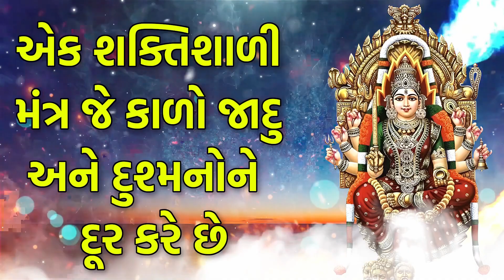એક શક્તિશાળી મંત્ર જે કાળો જાદુ અને દુશ્મનોને દૂર કરે છે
તમારે ફક્ત મંત્રમાં વિશ્વાસ કરવાનો છે અને તમારા હૃદયથી તેનો જાપ કરવાનો છે; તે ફક્ત તમારી બધી ઇચ્છાઓ જ નહીં પણ તમને જે જોઈએ છે તે બધું લાવે છે.

હિંદુ ધર્મમાં શાસ્ત્રો અનુસાર આ મંત્રનો જાપ કરવાથી સૌભાગ્ય અને સર્વ સમૃદ્ધિની પ્રાપ્તિ થાય છે, તમામ પ્રકારના રોગ, દોષ અને તમામ બુરાઈઓ દૂર થાય છે. આ મંત્રોના જાપ કરવાથી પિતૃ દોષ, કાલસર્પ દોષ, રાહુ-કેતુ અને શનિના કષ્ટોમાંથી મુક્તિ મળે છે.

YouTube પર વિશિષ્ટ ભક્તિ વિષયક સામગ્રી માટે શ્રેષ્ઠ સ્થળો પર આપનું સ્વાગત છે. આસ્થા, ધર્મ, ભક્તિ આ માત્ર શબ્દો નથી, તે આપણામાંથી મોટાભાગના લોકો માટે જીવનનો માર્ગ છે. આપણા જેવા બહુ-સાંસ્કૃતિક દેશમાં, આપણી પાસે વિવિધ ધર્મોના આસ્થાવાનો અને અનુયાયીઓ છે જે એક સાથે સુમેળમાં રહે છે. આપણામાંના મોટા ભાગના લોકો માટે, ધર્મ એ છે જે આપણે નિયમિતપણે અનુસરવા માંગીએ છીએ અથવા અનુસરવા માંગીએ છીએ; તેથી જ અમારી ભક્તિ ચેનલ આ અત્યંત આવશ્યક જરૂરિયાતને પૂરી કરે છે. ભજનોથી લઈને લાઈવ આરતી સુધી, ભક્તિસંગ સમગ્ર વિશ્વના વિશાળ પ્રેક્ષકોને પ્રીમિયમ ભક્તિ સામગ્રી પ્રદાન કરે છે. આ ઉપરાંત, તે ગીતો, આરતીઓ, ભજનો, મંત્રો અને ઘણું બધું જેવા ધાર્મિક સંગીતની સામગ્રીને સાંભળવા અને સમર્પિત કરવા માટે એક પ્લેટફોર્મ પણ પ્રદાન કરે છે.

ભારતની પવિત્ર ભૂમિ પરથી ભક્તિ ગીતો, આરતીઓ, ભજન અને શ્લોક વડે તમારા આત્માને ઉત્તેજન આપો. અમારી ચેનલ પર સબ્સ્ક્રાઇબ કરો.